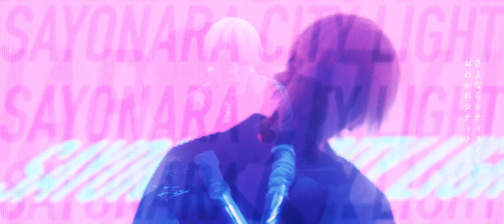Aile The Shota / さよならシティライト (Lip sync ver.)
1st Album "REAL POP"  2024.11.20 out

Aile The Shota / さよならシティライト - Music Video -

【Lyrics】

あなたがくれた お揃いの指輪を外して
久しぶりに お洒落をして夜の街へ
あの煙草の香りが まだ残ってるのに
待ち合わせの場所が同じなんて

ねぇ神様どうか 次は幸せにしてね
携帯が震えて 立ち止まる
あなたを消せない言い訳 探して

ねぇ 酔ったときだけ 電話しないで
ねぇ 邪魔しないで 忘れたいの
あなたでは 釣り合わないわ

さよならシティライト おわかれシティナイト

あなたとよく歩いた道を 遠回りしてみても
この街から見える空が 同じで嫌になるわ

慰めから始まるのはもうやめにしたいの
残り香のない居場所を探して

ねぇ 今日は足跡 残さないで お願い

Lyrics & Music : Aile The Shota, Chaki Zulu
Produced by Chaki Zulu
Recording & Mixing Engineer : Chaki Zulu
Recording & Mixing Studio : Husky Studio